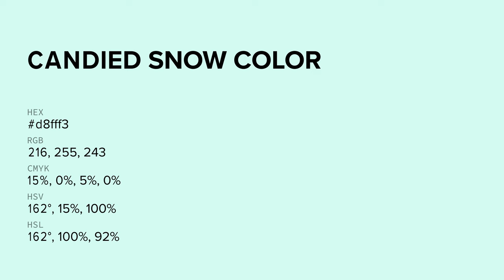Candied Snow color d8fff3 hex color - Blue color - Warm color d8fff3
What color is Candied Snow ? d8fff3 hex color - Blue color - Warm color d8fff3

Hex d8fff3 Color Code is also known as Candied Snow color.

Hex d8fff3 Color code in RGB color code model is created after adding 84.71% red color, 100.00% green color and 95.29% blue color.
Hex d8fff3 Color code in CMYK color (process color) code model is generated after subtraction of 15% cyan, 0% magenta, 4% yellow and 0% black.